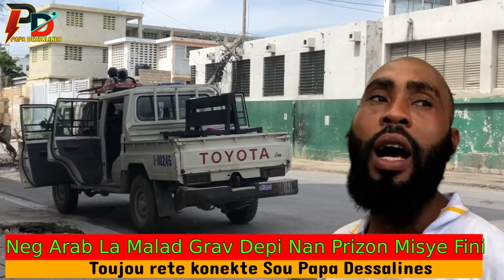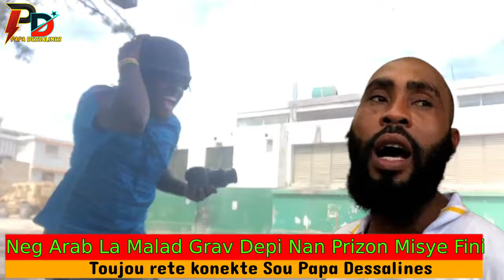Neg Arab La Malad Très Grav Pandan Li Te Nan Prizon An Arab Fini Sou Pye